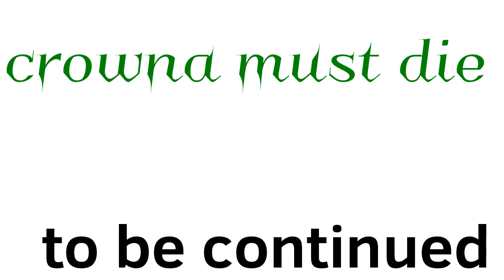Crowna must die ugly trailer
Sub and like for the ep.1